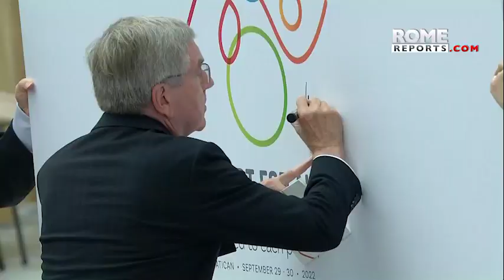PopeFrancis on sportsforall: If it does not educate or build relationships, it is a business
ThePope said that sports are a hallmark of any Christian institution.

Pope Francis said that to go faster, higher and be stronger (the Olympic motto), it is essential to play as a team. He also said that sports are a hallmark of any Christian institution, especially those that work with young people.